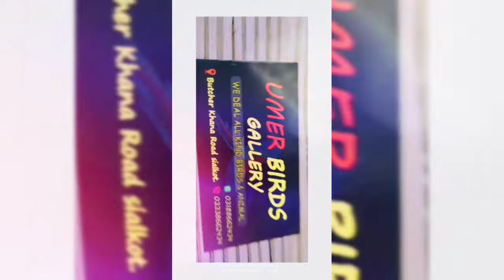Humidity Requred For Birds Cages#Umer Birds Gallery#Sialkot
Humidity Requred For Birds Cages
Tamparchar or Humidaty ko kese control kare
How ko Control Tamparchar and Humidity
Prindo ke cage ka Darjahararat or Nami kese set kare
Inqubetar ka Darjahararat or nami kese Sambale
Humidity and Tamparchar how to Control in Inqubetar
set the Tamparchar and Humidity for Birds and animals
Umer Birds Gallery
Butcher khana road Sialkot
All you tuber